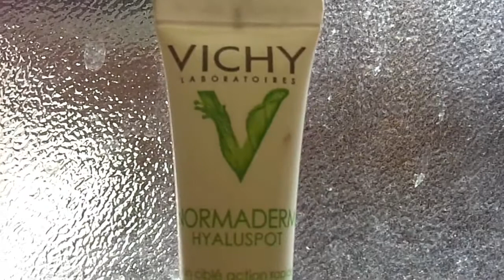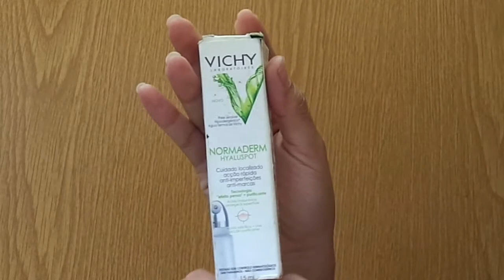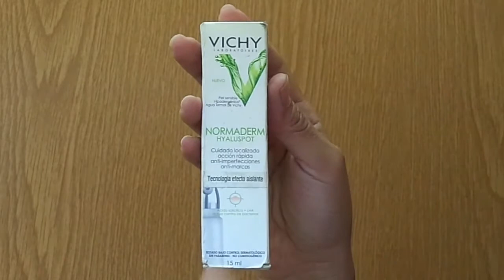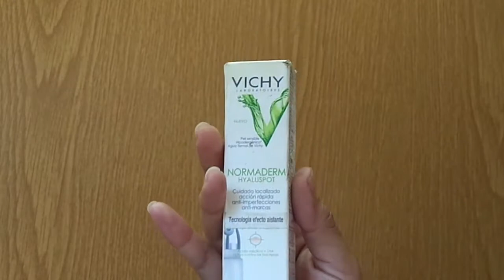QUITA BARROS Y MARCAS VICHY (Normaderm Hyaluspot)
Hola chicas y chicos el dia de hoy te voy a enseñar un producto que te ayudará a librarte de las imperfecciones y marcas con VICHY